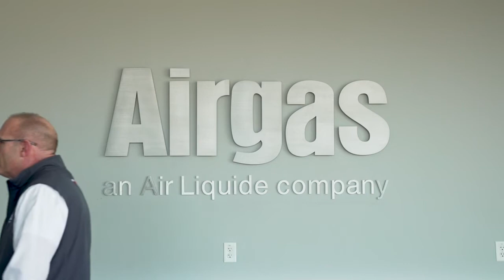PPE Suppliers Deliver Mutli-Faceted Approach | Protecting Workers, Protecting Lives Trailer| Airgas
Certified safety experts from Airgas, an Air Liquide company, discussing their role as a leading U.S. supplier of industrial, medical and specialty gases, as well as welding hardgoods and related safety products. Diane Butchart, Director of Business Development, Safety spotlights their iMSafe™ safety assessment to help customers, Mike Erdman, Safety Specialist reviews how Airgas uses the Hierarchy of Controls to mitigate customer safety hazards and Chris Herbert, Vice President of Safety and Compliance highlights the importance of listening to customers to shape the future of safety prevention.